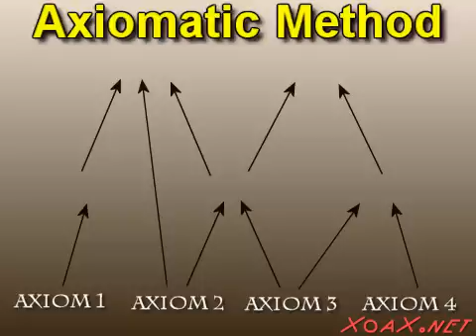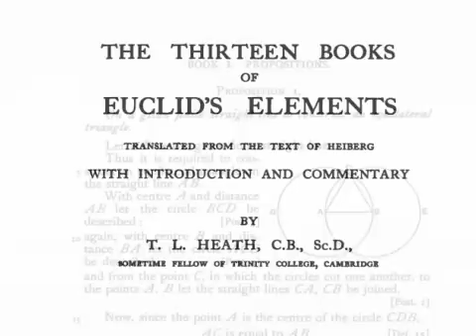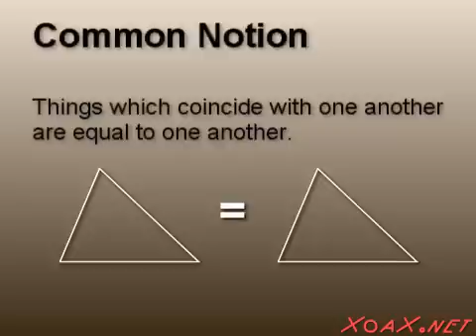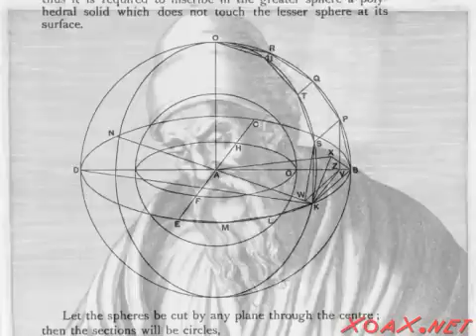Children's: History 2 - Euclid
This children's video teaches the story of the ancient Greek mathematician Euclid and his creation of the axiomatic method through his historic geometry text, Elements.